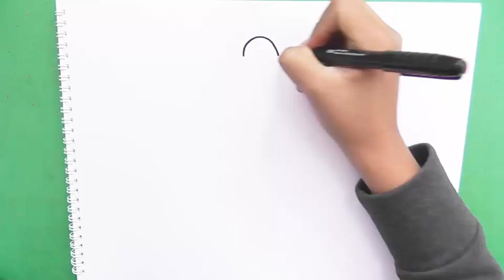Dibujando y coloreando a Deema (Bubble Guppies) - Drawing and coloring Deema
En este video veremos cómo dibujar y pintar a   Deema (Bubble Guppies). Más dibujos para pintar en mi canal:
Aprendiendo a dibujar y pintar Facil y Divertido  a  Deema (Bubble Guppies); Su cabello es rubio rizado y puntiagudo, su piel es pálida y su aleta naranja. Esta chica tiene una personalidad y autoestima tan grande como su peinado.